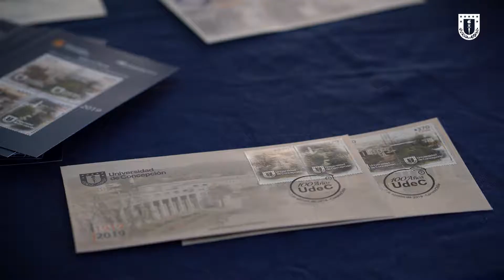UdeC100Años: Sello Postal "100 años de la Universidad de Concepción"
CentenarioUdeC: En la Pinacoteca UdeC se realizó la ceremonia de matasellado de la emisión postal conmemorativa "100 años de la Universidad de Concepción", la que ya se encuentra disponible a lo largo del país en Correos Chile.